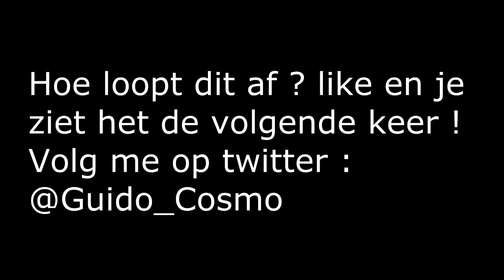The Kingdom Hertog Cosmo #16 Bedolven Onder Steen!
Hey kijkers van duffygamess leuk dat jullie naar deze video kijken

Hiervoor heb ik ook al een kanaal gehad maar ik wou
graag een Solo Game kanaal vandaar dat ik nu hier upload